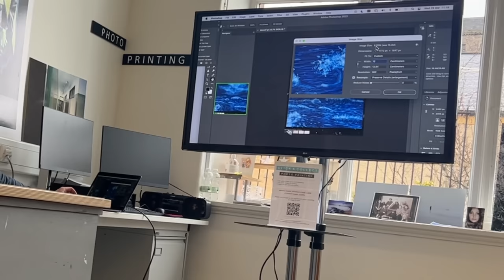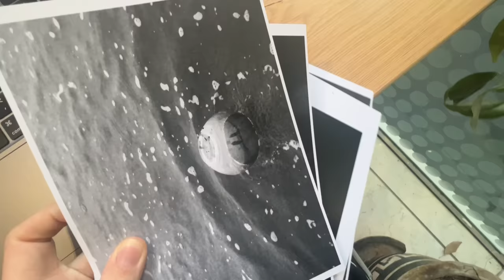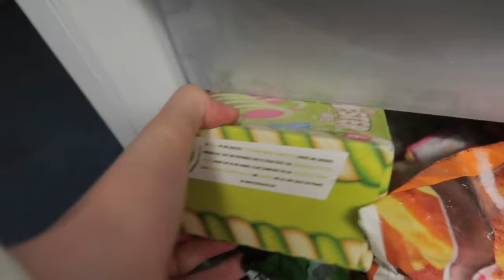uni vlog☕️studying in cafés, wardrobe declutter, food shopping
frequently asked questions:
what year are you in? first year of university